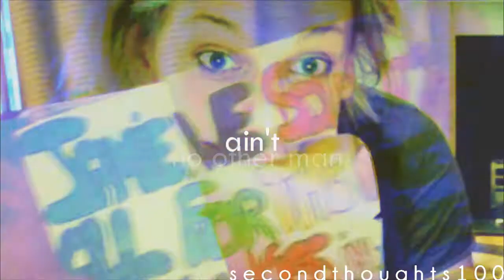jcb ◆ ain't no other man can stand up next to you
Person: Jamie Campbell Bower
Profession: Actor/Musician
Song: Ain't No Other Man
Artist: Christina Aguilera

This vidlet is a peace offering because my 'futuristic lover' video is taking way longer than I expected. Hopefully you'll like it. It's also my first "mainly images" video so if you feel that some of my effects were a little off putting don't hesitate to tell me.